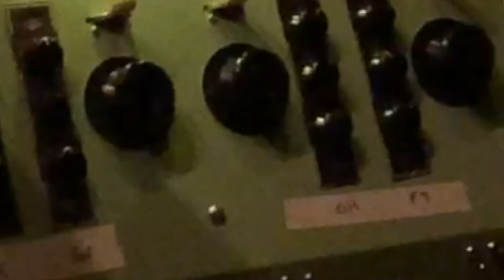"Back Home" - Arlo McKinley feat. Logan Halstead (Live Performance Video)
Arlo McKinley feat. Logan Halstead performing "Back Home" from Arlo's upcoming album.

Filmed/Edited at 3rd & Lindsley by Neighborhoods Apart.